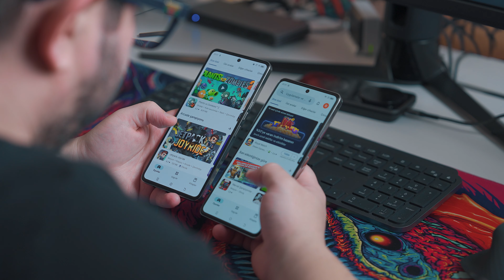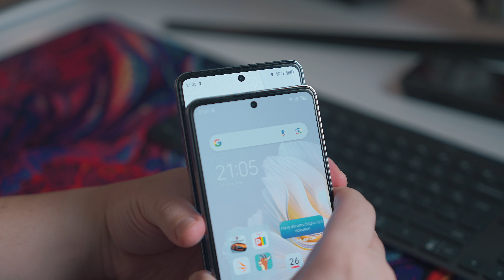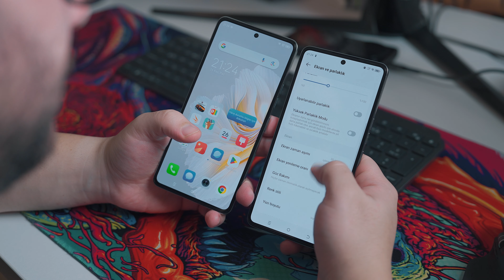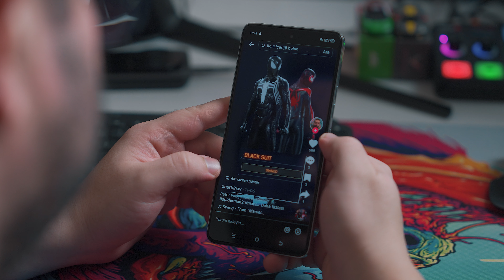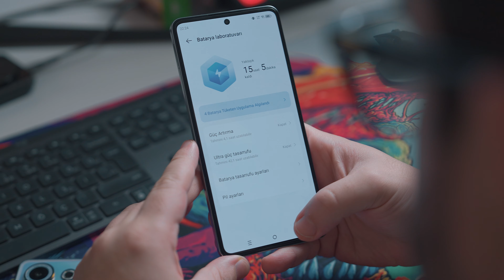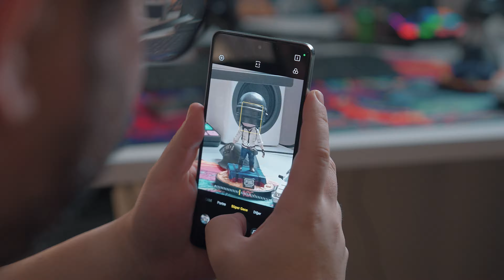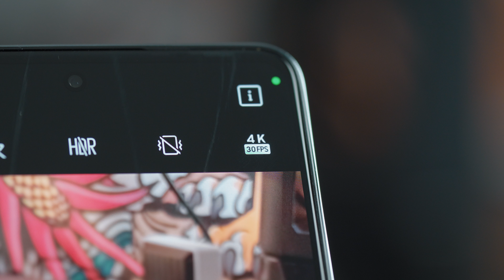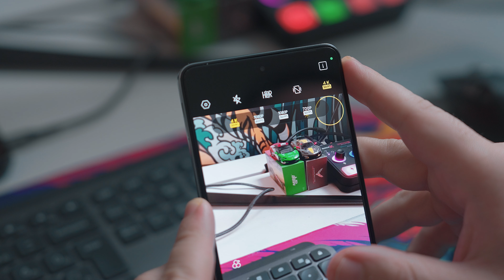TECNO CAMON 20 Pro 5G & TECNO CAMON 20 ALINIR MI? - KARANLIKTA RENK DEĞİŞTİRİYOR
Tecno, ülkemizde güçlü adımlar atmaya devam ediyor. Orta segment pazarının geliştiği ve büyüdüğü yerde Camon 20 serisiyle rekabete katılan markanın fiyat/performans odaklı iki modeli Camon 20 Pro 5G ve Camon 20 bu videonun konukları. O halde sözü daha fazla uzatmadan bu ikilinin sunduklarına yakından bakalım.

Ayrıca bu videoyu çektiğim dönemde Camon 20, fiyatıyla öğrencilere özel vergisiz telefon kampanyasına dahil ediliyor. Dolayısıyla eğer bu kapsamda bir telefon arıyorsanız bu cihaz sizin için uygun olabilir.

⚙️ Çekimlerde kullandığım ekipmanlar 🎥

Sony A7 IV kamera
Sony FX3 kamera
Sony FE 24-70mm f/2.8 GM II lens
Irix 30mm T1.5 Cine lens
Rode Podmic USB mikrofon
Rode Streamer X
Godox FL150S 60x60cm LED ışık
SmallRig RC 220B Bi-Color COB ışık